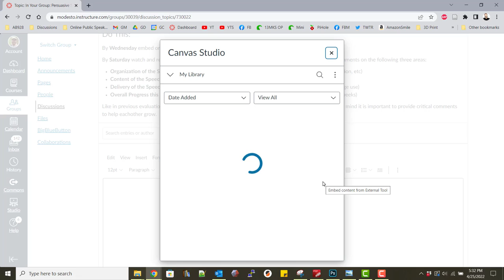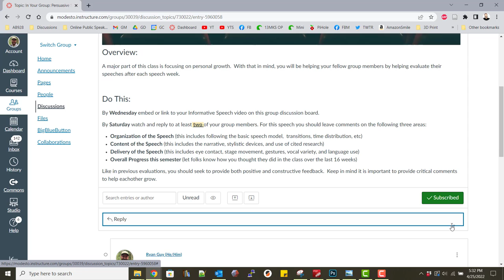Embed Canvas Studio Videos on Discussion Boards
This tutorial shows students how to embed videos from Canvas Studio on a discussion board reply.